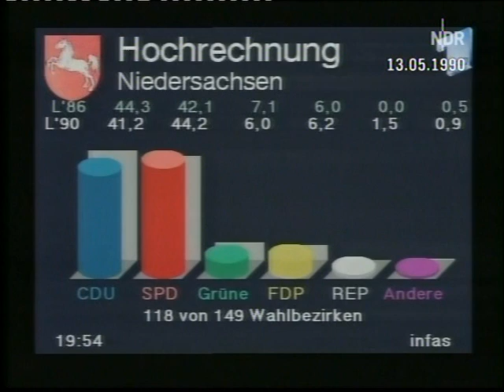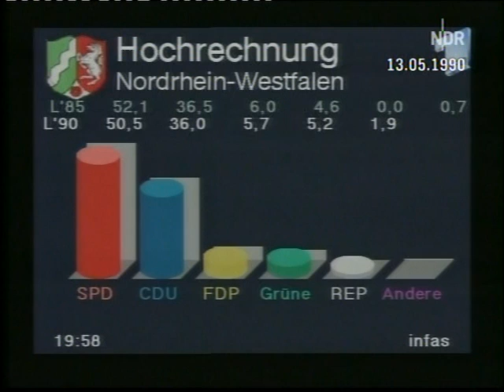Tagesschauausschnitte vom 13. Mai 1990